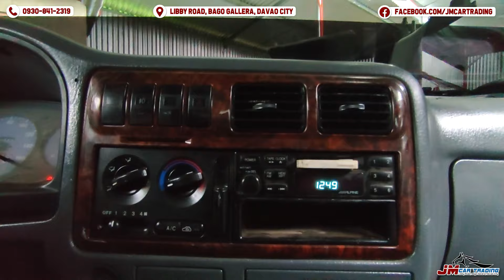4x4 Kia Bongo 2 | Navara Inspired Color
kindly reach us directly thru the ff:

𝘎𝘮𝘢𝘱: 𝐉𝐌 𝐂𝐀𝐑 𝐓𝐑𝐀𝐃𝐈𝐍𝐆
𝘈𝘥𝘥𝘳𝘦𝘴𝘴: Libby Road, Bago Gallera, Davao city

✲ ❝ 𝐚𝐛𝐨𝐮𝐭 𝐦𝐞 ❞✲

Specifics:
☆ Fully recon
☆ Air-conditioned
☆ Working stereo
☆ Complete LTO papers
☆ 1-month warranty

✲ ❝ 𝐦𝐮𝐬𝐢𝐜 𝐜𝐫𝐞𝐝𝐢𝐭𝐬 ❞✲